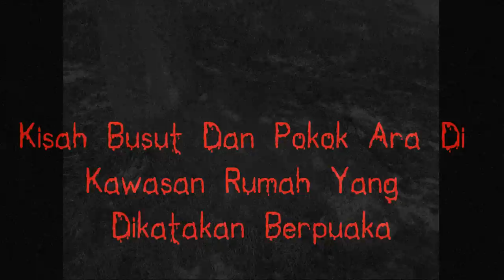Adakah Rumah Sewa RM50 diSec 2,S.Alam Benar2Berpuaka?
Iblis Itu Wujud..Namun Manusia lebih Hebat!